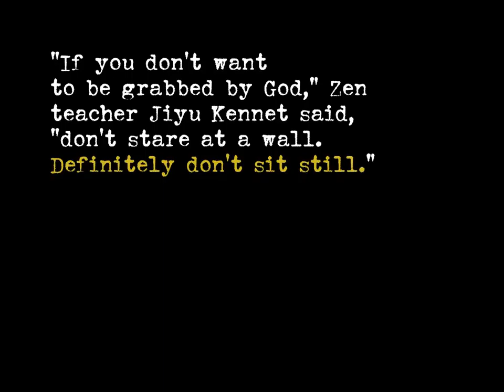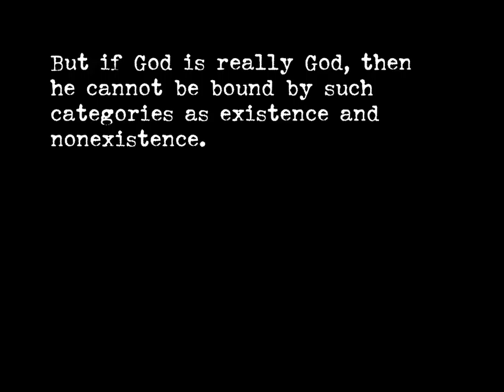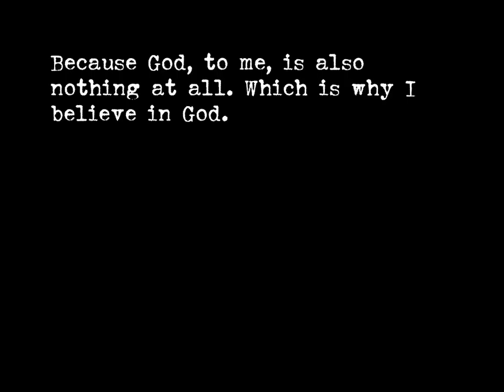There is No God and He is Always with You - Warner 1